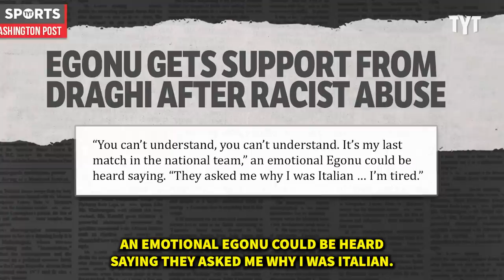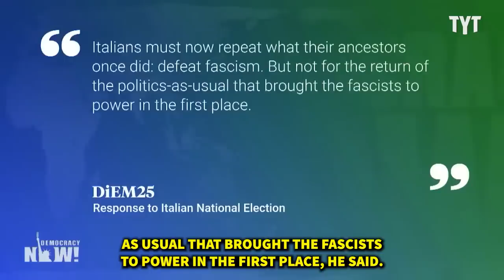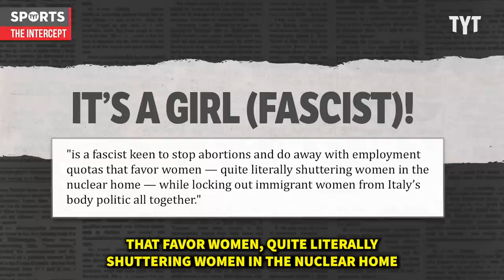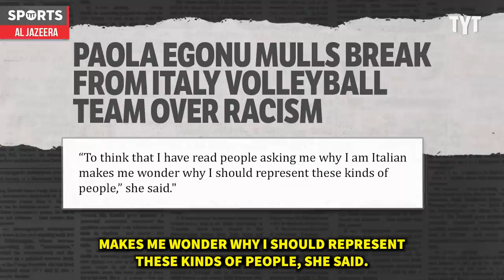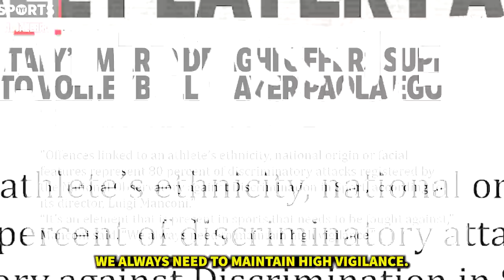Athlete Racial Abuse Is Only Going to Get Worse...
Italian volleyball star Paola Egonu has decided to step away from the national team after suffering another spree of racial abuse from fans, adding to the long and disgraceful list of Black Italian athletes who have suffered from racial abuse. Rick Strom breaks it down.

Rick Strom